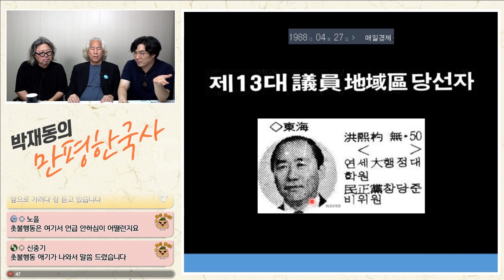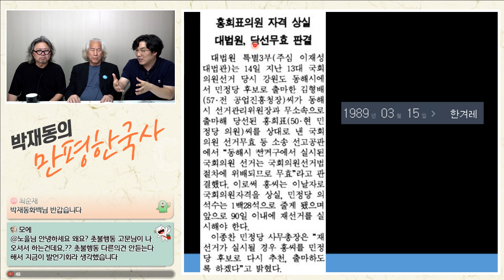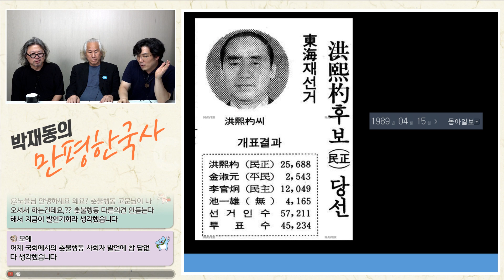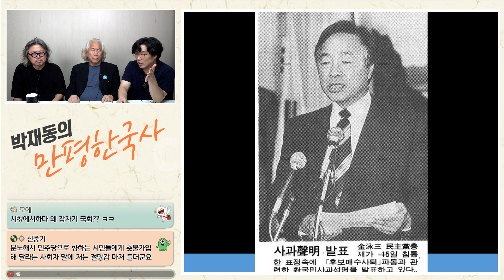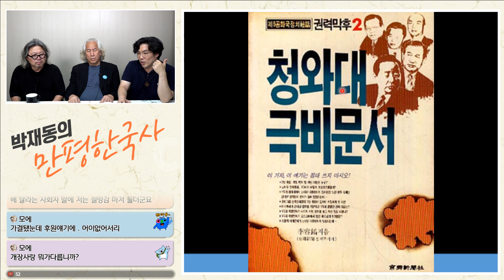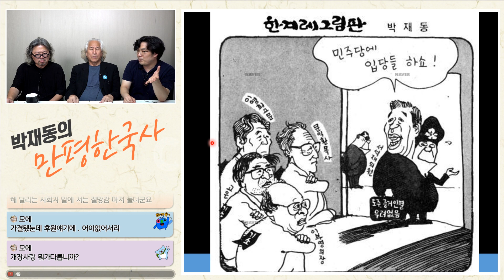김영삼이 3당 합당을 결심한 진짜 이유. 동해시 재선거 후보 매수사건ㅣ1989년 6월 박재동 한겨레만평(1)ㅣ2023.09.22-2 [사무리]